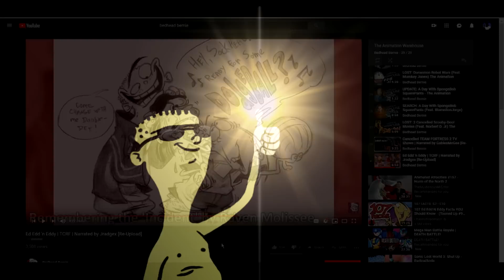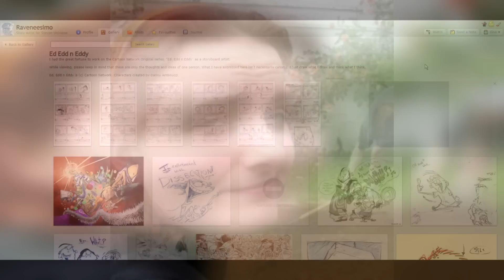The Missing Backstories of Ed, Edd, N, Eddy.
♫ Livin in the city.. ♫